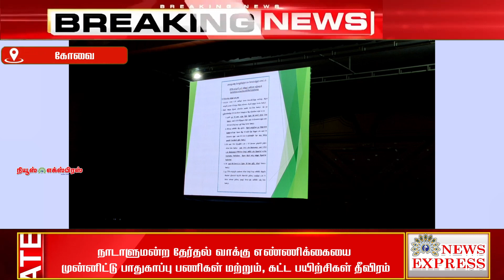நாடாளுமன்ற தேர்தல் வாக்கு எண்ணிக்கையை முன்னிட்டு பாதுகாப்பு பணிகள் மற்றும், கட்ட பயிற்சிகள் தீவிரம்🔴